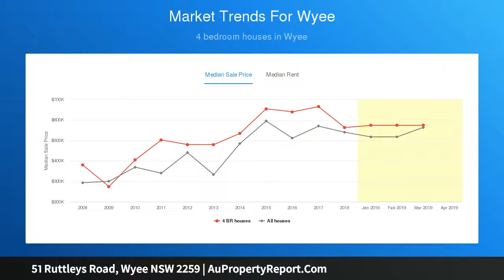51 Ruttleys Road, Wyee NSW 2259 | AuPropertyReport.Com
51 Ruttleys Road, Wyee NSW 2259
Property Type: acreage-semi-rural
Bedrooms: 4
Bathrooms: 4
Car Space: 8
Best value acreage on the Coast/Lake Macquarie